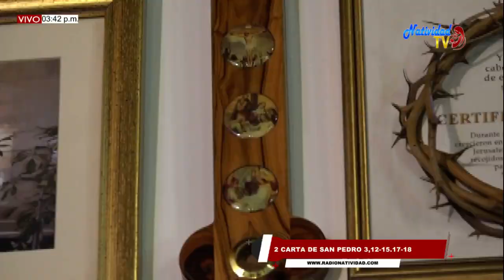PRIMERA LECTURA DEL DÍA: MARTES 02/06/2020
2 CARTA DE SAN PEDRO 3,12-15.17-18